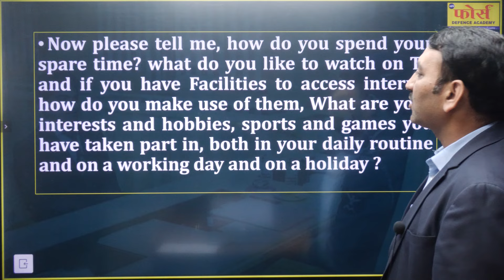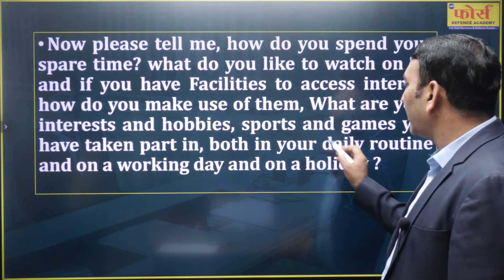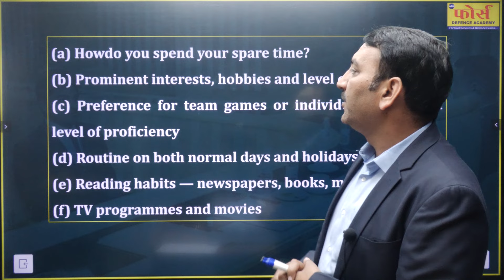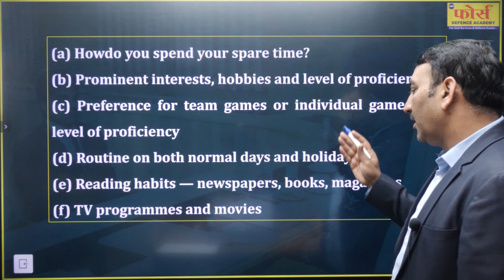CIQ -3 | SSB INTERVIEW | SSB INTERVIEW PREPARATION | SSB personal interview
Complete Personal Interview and Feedback | By - Capt. Satish Yadav sir